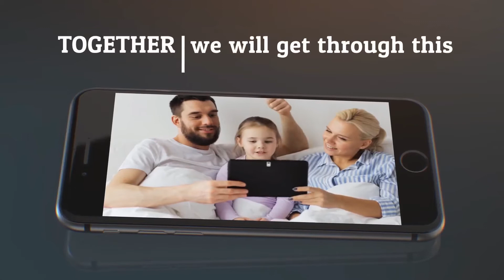Las Vegas Nevada Short Term Medical Health Insurance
Laid off work? Need Health Insurance? Short term health insurance is designed to provide major medical insurance. Inpatient and Outpatient coverage. Major health insurance for temporary situations.